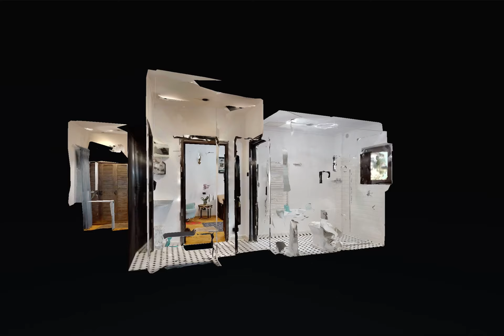Floreasca, Compozitori, Garsoniera, Teodor Manda